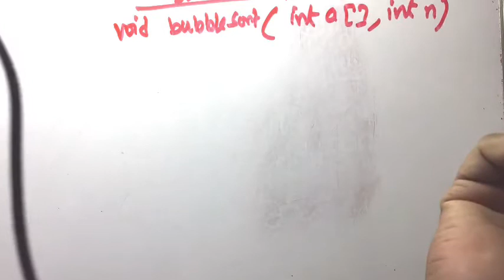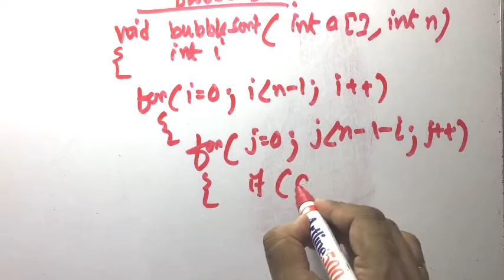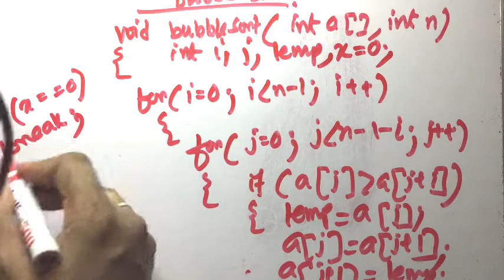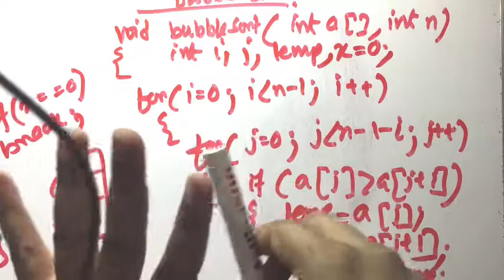Data structure:: bubble sort modified version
This video is about best case complexity of bubble sort algorithm. When the list of elements are already sorted this function works